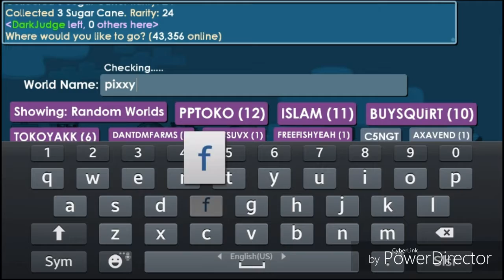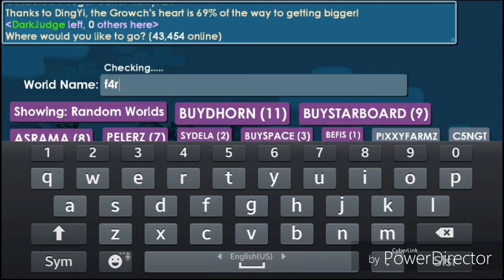Growtopia|Winterfest|My way of profit pt.2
Hey There!
If u enjoy this vid,which i hope so,pls